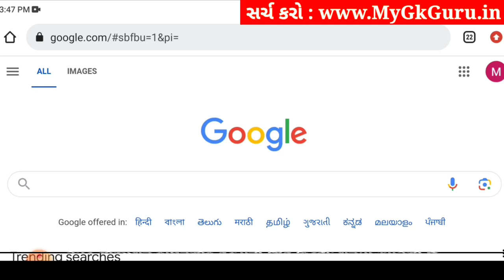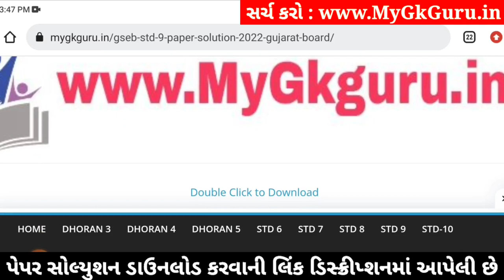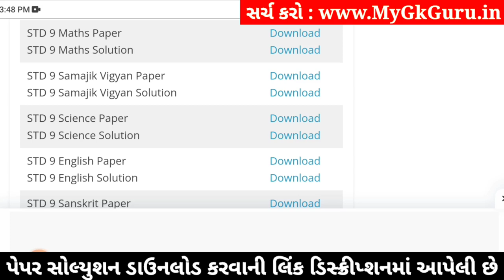std 9 maths ekam kasoti 18/1/2024, std 9 ekam kasoti 18/1/24 maths, std 9 ganit ekam kasoti 18/1/24